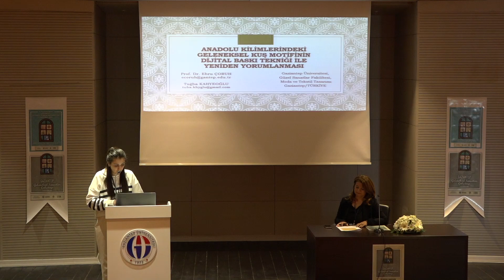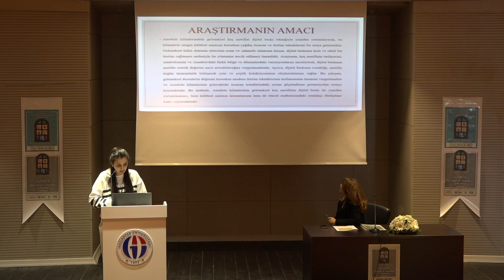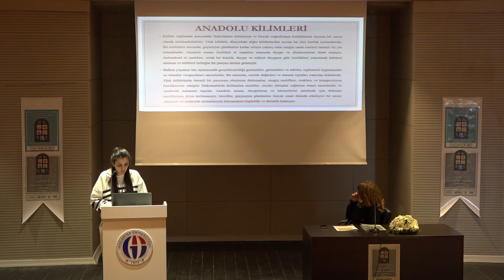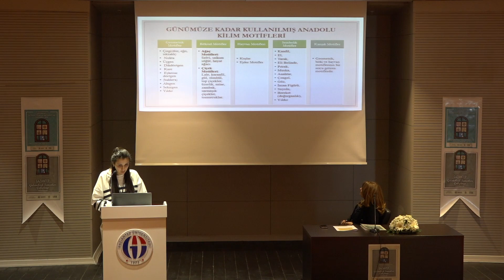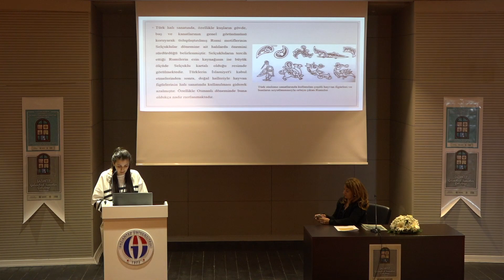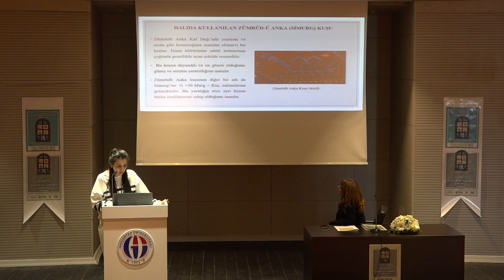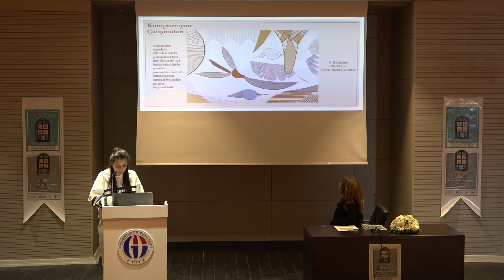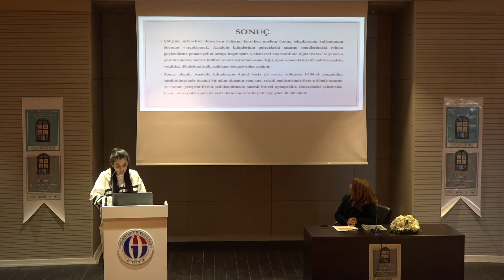Gaziantep Geleneksel Sanatlar Çalıştayı | Tuğba Kahyeoğlu (10 Kasım 2023)